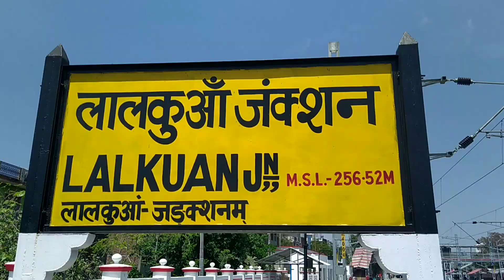Chaiti Mela Kashepur Part 01 | चैती मेला काशीपुर पार्ट 01